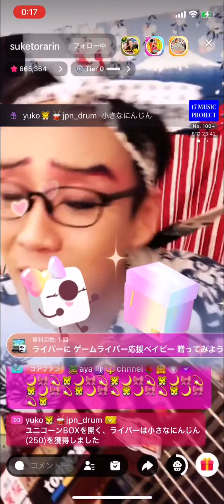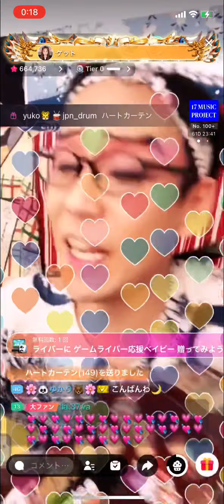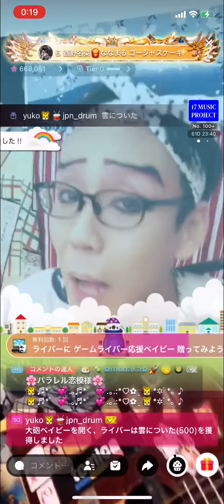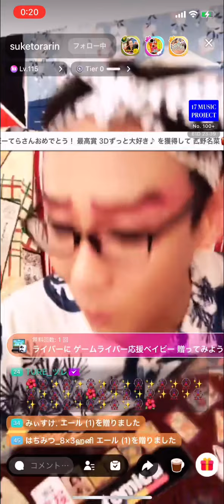お座敷！助さん！「パラレル恋模様」